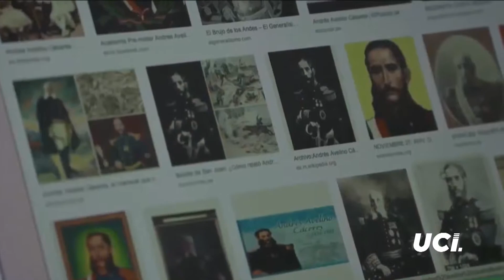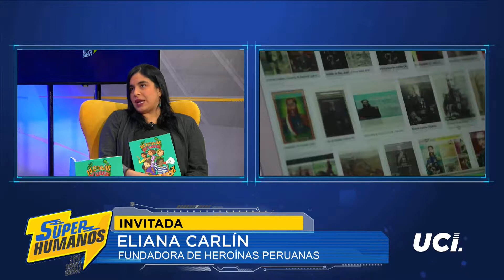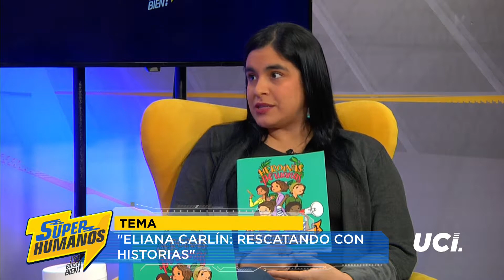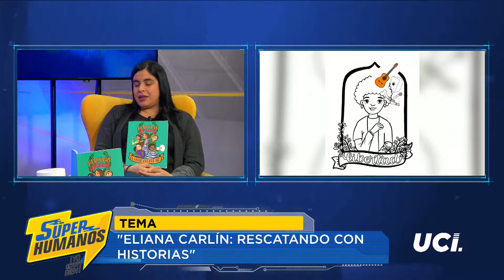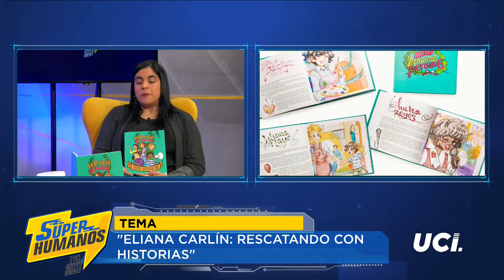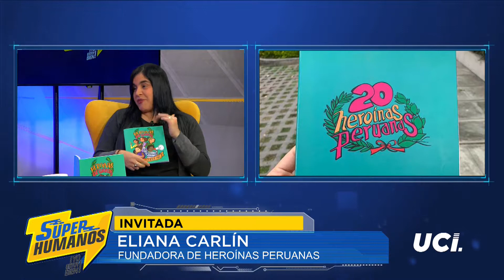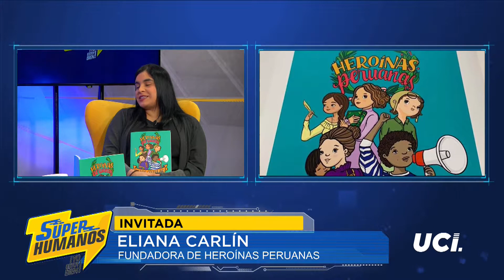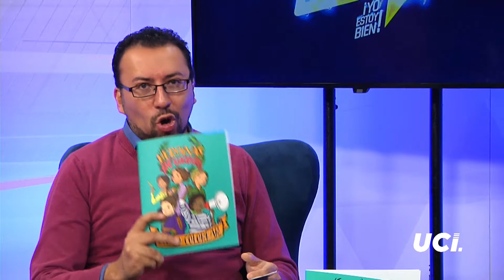⭐ ¿Cómo valorar las historias de mujeres peruanas?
⭐ Eliana Carlín | Fundadora de Heroínas Peruanas, nos hablará sobre cómo buscan valorar las historias de mujeres íconos de nuestra historia y también apoyar a niños y niñas en situación vulnerable 💛
⭐ SuperHumanos junto al Dr. Jaime Yáñez